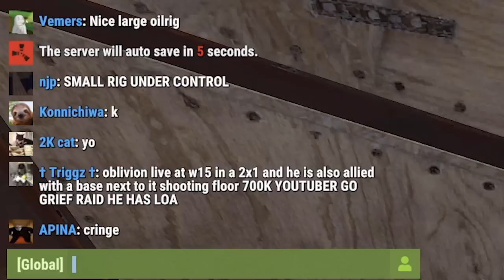RUSTS ANGRIEST PLAYER TRIES TO RUIN OUR VIDEO! (So We Got Revenge)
Discord.gg/OblivionYT